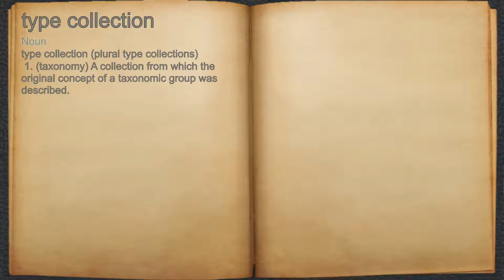What does type collection mean?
A spoken definition of type collection.

Intro Sound:
Typewriter - Tamskp